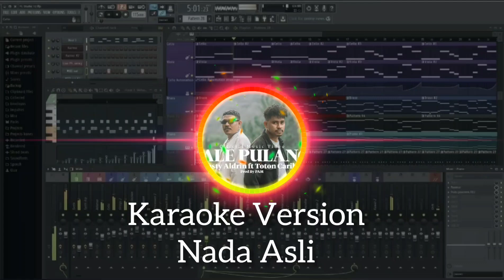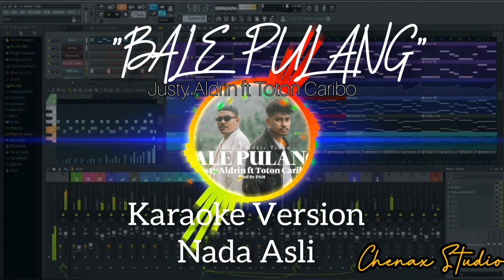BALE_PULANG_-_JUSTY_ALDRIN_FT_TOTON_CARIBO _ Versi Karaoke (FL Studio Remake)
REMAKE BEAT ONLY FL STUDIO